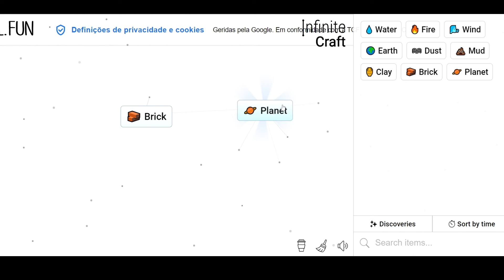How to Make Mars in Infinite Craft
It's simple. Just follow this guide step by step!